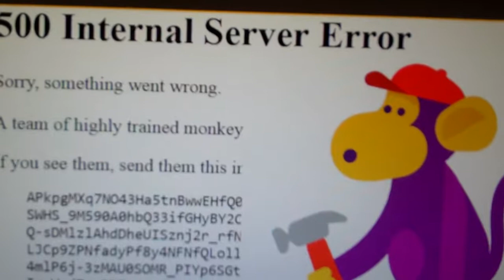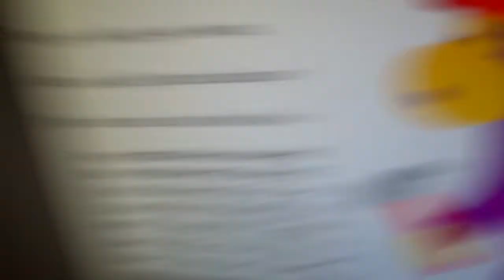500 INTERNAL SERVER ERROR??? Klappe zu, Affe tot